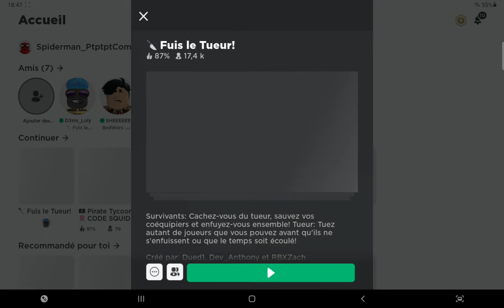VOLDAR EST LÀ ! IL EST IÇI !!! VOLDAR GAMEPLAY NEW KILLER IN SURVIVE THE KILLER EPISODE 87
voldar !!! il est enfin là ! avec 1000 robux, il est là ! et en plusl on vas s’acheter la cabine forestière à 450 gemmes ! (LA PREMIERE PEUT CHANGER)